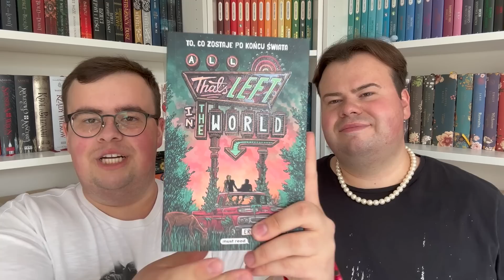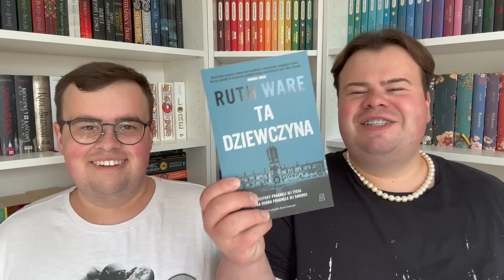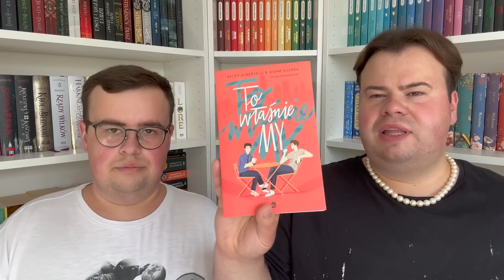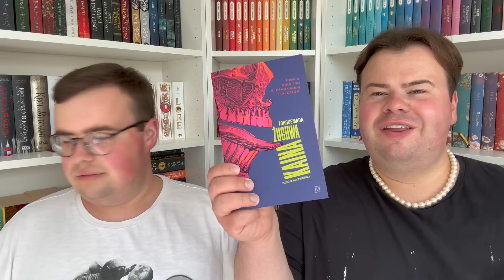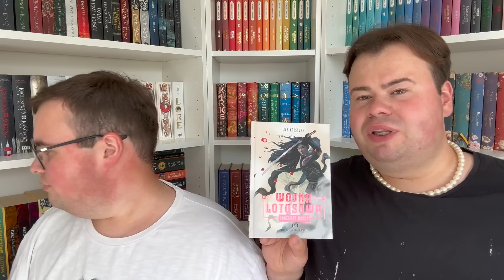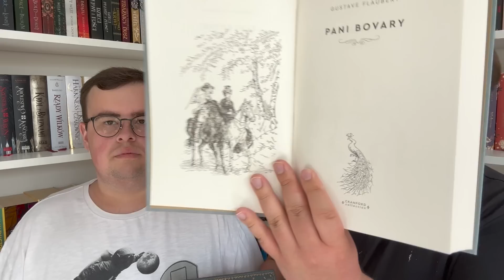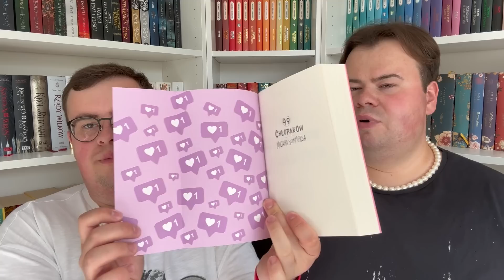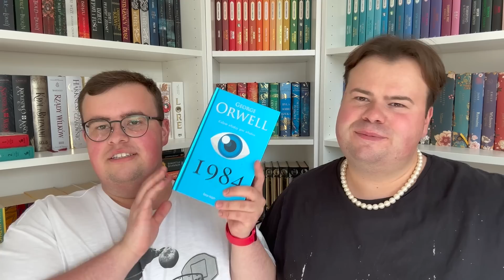Kolejny DUŻY BOOKHAUL ✨ | Książki z targów, współprac i te kupione prywatnie 📚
Jeśli zastanawiacie się nad zakupami książkowymi zapraszamy na przegląd książek kupionych w ostatnim czasie! 🛍Pozbędziecie się ewentualnych wyrzutów sumienia, a może przy okazji coś Wam wpadnie w oko. 😉

NASZE PODPISY:
🐢M - Mikołaj
🐢S - Sławek